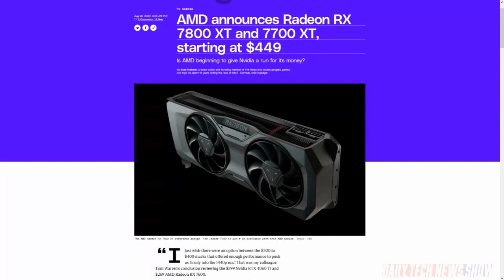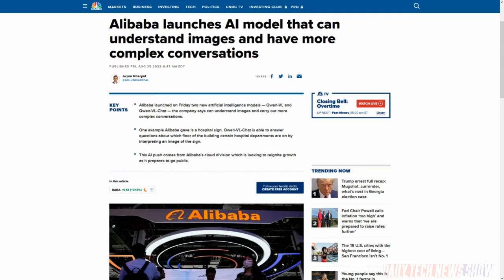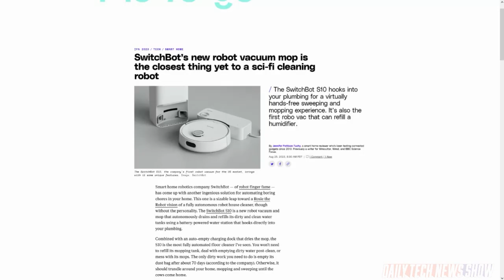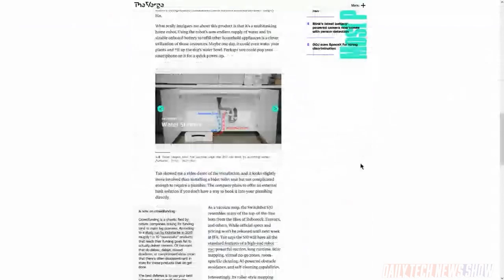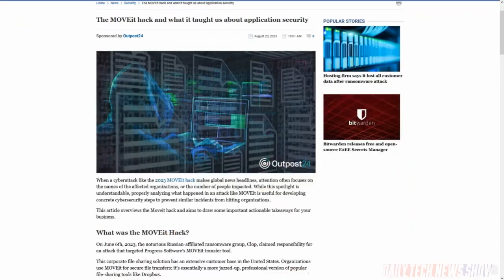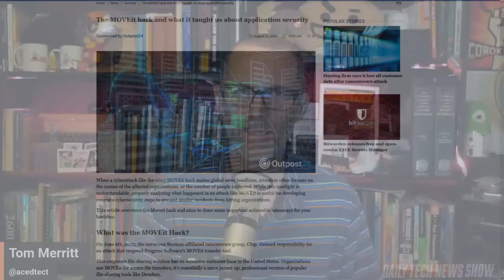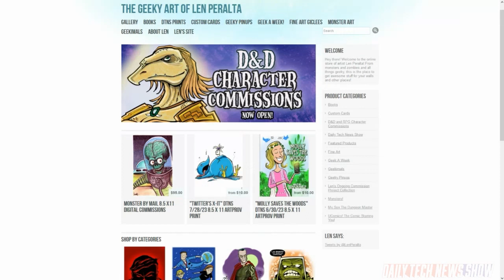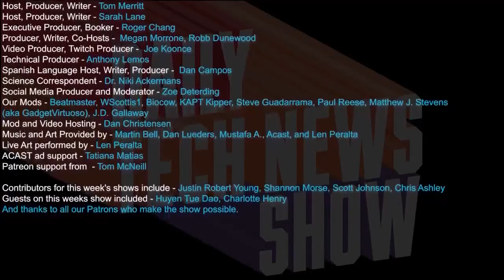MOVEIt and Lose It - DTNS 4591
The Information reports Amazon is in talks with Disney to team up on the ESPN streaming service. SwitchBot has introduced an autonomous vacuum/mopper called the SwitchBot S10. And data transfer software MOVEIt suffers from a massive hack. What are the impacts and who’s affected?

Starring Tom Merritt, Sarah Lane, Chris Ashley, Len Peralta, Roger Chang, Joe.

Today’s guest:
Len Peralta